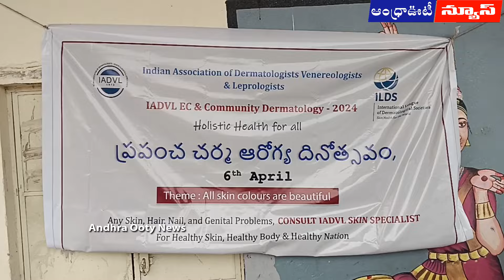ఆ పాఠశాలలో 96 శాతం మందికి చర్మవ్యాధి || Alluri District || Andhra Ooty News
ప్రభుత్వ గిరిజన సంక్షేమ ఆశ్రమ పాఠశాలల్లో చర్మవ్యాదుల నివారణకు ప్రత్యేక వైద్య శిబిరాలను నిర్వహిస్తున్నట్లు పాడేరు ఐటీడీఏ ప్రాజెక్టు అధికారి వి.అభిషేక్ స్పష్టం చేశారు. శనివారం పాడేరులోని శ్రీకృష్ణాపురం బాలికల ఆశ్రమ పాఠశాలలో చర్మ వ్యాధుల వైద్య శిబిరాన్ని పీఓ ప్రారంభించారు. ఈ సందర్భంగా ఆయన మాట్లాడుతూ చర్మ వ్యాధులని పది ఆశ్రమ పాఠశాలల్లో వైద్య పరీక్షలు నిర్వహించగా 60 నుండి 70 శాతం మంది విద్యార్ధులు చర్మ వ్యాదులతో బాధపడుతున్నారని తేలిందన్నారు. ఆశ్రమ పాఠశాలలో చర్మ వ్యాదుల నివారణ చర్యలపై ప్రభుత్వానికి నివేధించి ప్రత్యేక వైద్య సేవలు అందిస్తామన్నారు. గిరిజన విద్యార్ధులకు చర్మ వ్యాదులు రాకుండా వైద్య శిబిరాలు ఏర్పాటు చేసి అవగాహన కల్పించడమే గాకుండా ఐటీడీఏ ద్వారా మందులు పంపిణీ చేస్తామన్నారు. అనంతరం చర్మ వ్యాదులతో బాధపడుతున్న విద్యార్థులకు అవసరమైన సబ్బులు, ఆయింట్మెంట్లు, మందులను పంపిణీ చేసారు. ఈ కార్యక్రమంలో జిల్లా వైద్య ఆరోగ్య శాఖాధికారి డాక్టర్ జమీల్ భాషా, ప్రభుత్వ జనరల్ ఆసుపత్రి సూపరిండెంట్ డాక్టర్ విశ్వామిత్ర, చర్మ వ్యాధుల నిపుణులు డాక్టర్ లక్ష్మిసరోజ బృందం, ఎటిడబ్ల్యూఓ ఎల్.రజని, ప్రధానోపాధ్యాయురాలు మంజుల, పలువురు ఉపాధ్యాయులు తదితరులు పాల్గొన్నారు.